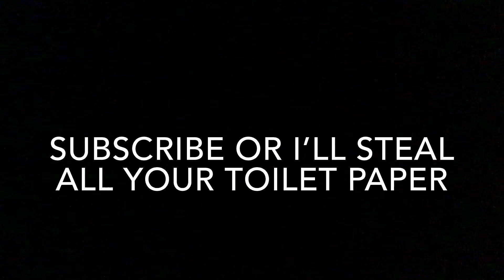Beat Saber Expert+ Holiday SWITCHING SABER (Darth Maul AND Dual Wielding) PSVR Gameplay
My lightsaber has two modes in this Green Day expert plus gameplay!